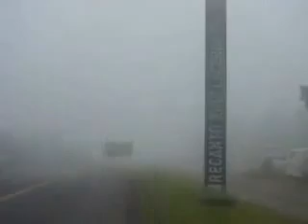Estrada da Graciosa - 01